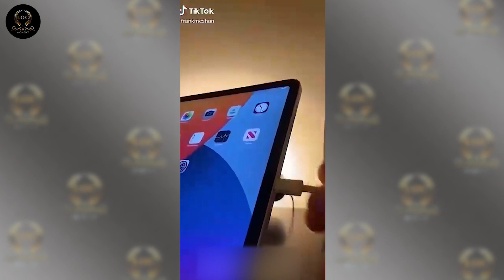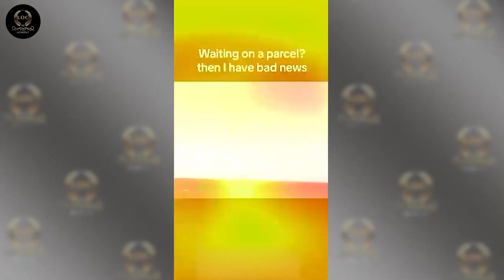TOTAL IDIOTS AT WORK #47 | Fail Compilation | Incredible Moments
total idiots at work | fail compilation | incredible moments
total idiots at work | fail compilation
total idiots at work | bad day
total idiots at work | instant regret
total idiots at work | incredible moments